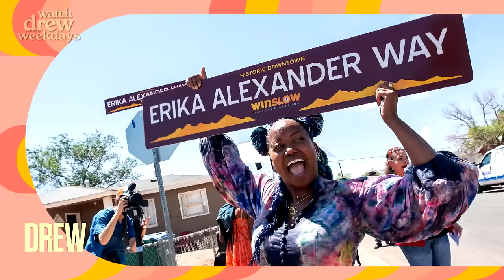Erika Alexander's Emotional Reaction to Having Street Named After Her | The Drew Barrymore Show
Erika Alexander sits down with Drew Barrymore to talk about "Living Single" 30 years later and how it felt to get an incredible honor from her hometown, considering her family's humble beginnings.